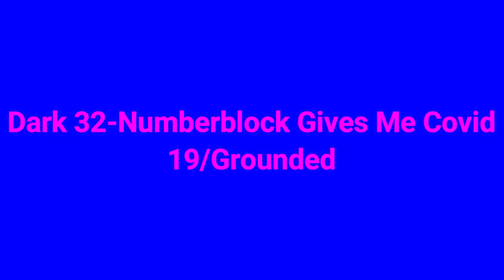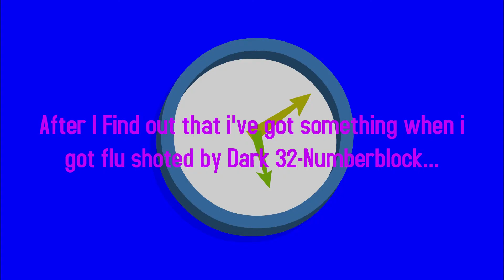Dark 32-Numberblock Gives Me Covid 19/Grounded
TV Rated: TV-PG

This is the 56th grounded video of my main grounded series and the 11th main grounded video of 2022